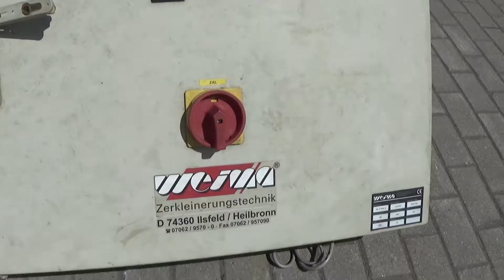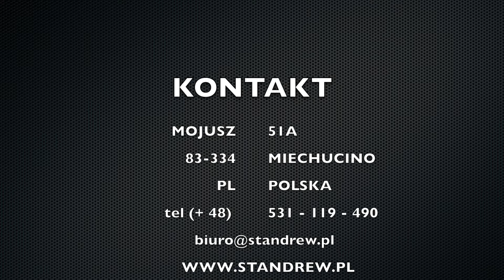Rębak Weima WLH 400S LEOPARD StanDrew woodchipper